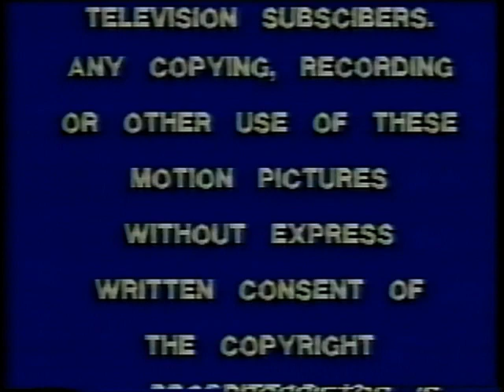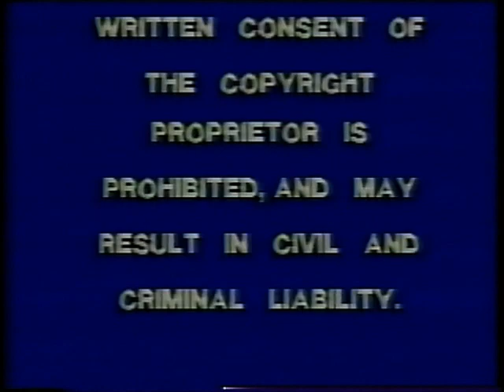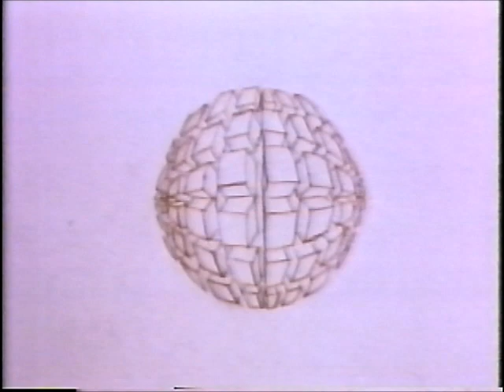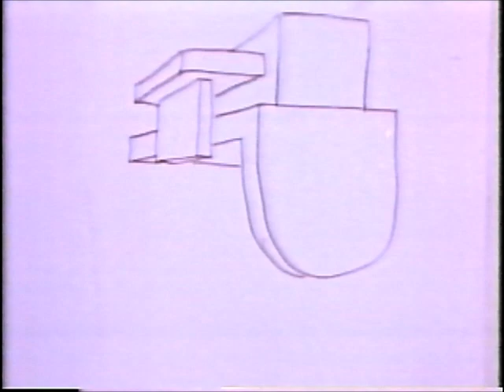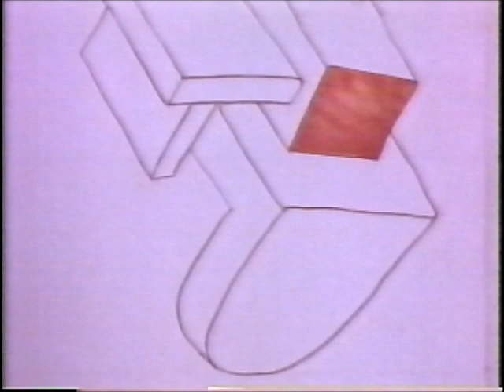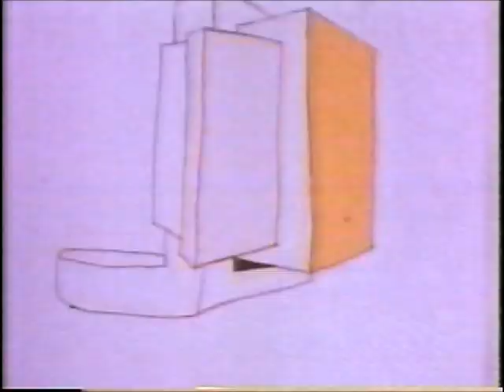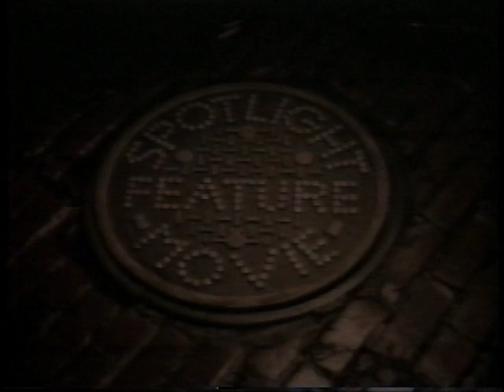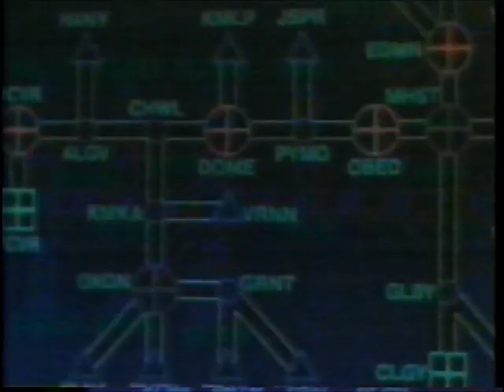Spotlight (Cable TV Movie Channel) Promos & Bumpers (1982)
Found a whole stack of tapes recorded off the old Spotlight movie channel (which sold out to Showtime in late 1983).  However, this was the only tape with any significant footage on it.

Having said that, this half-hour-plus break(s) contained a trio of classic music videos from David Bowie.  Those have been cut out because I'd just about guarantee you they'd get this posting blocked (if you're curious, the three songs were "Fashion", "Ashes To Ashes" & "D.J.").  Everything else is intact on this posting.

I can't find anything too helpful in terms of pinpointing this video's airdate, but I'm gonna guess this aired in early or mid-1982 (the most recent movie promo'd here was released in mid-1981).